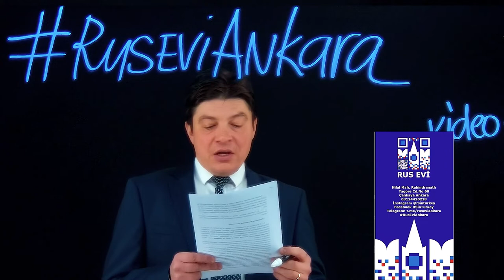ALEXANDR ANATOLIEVICH | Bir video stüdyosunda çekim hakkında geri bildirim | Открылись в Турции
Genişleyen coğrafya. Türkiye'de bir video stüdyosu açtık. Ve yeni müşterileri ağırlamaktan mutluluk duyuyoruz.

Artık Türkiye'de tatildeyken sorunsuz bir şekilde online ders kaydedebilir, web semineri düzenleyebilir veya canlı yayın yapabilirsiniz. Personelimiz bunu mümkün olan en iyi şekilde yapmanıza yardımcı olacaktır.

Ayrıca stüdyonuzu Türkiye'de veya başka bir bölge veya ülkede açmak istiyorsanız. Üniversitenizde veya okulunuzda böyle bir stüdyoya ihtiyacınız var.

Расширяем географию. Открыли видеостудию в Турции. И рады приветствовать новых клиентов.

Теперь записать онлайн урок, провести вебинар, провести прямой эфир можно без проблем, будучи на отдыхе в Турции. Наши сотрудники помогут сделать это в лучшем виде.

Также если вы хотите открыть свою студию в Турции или другом регионе или стране. Такая студия необходим Вам в Вашем ВУЗе или школе.